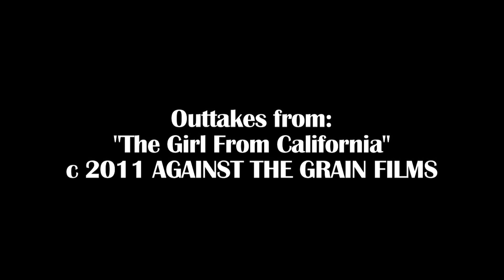Tom Guernsey visits KBOO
Associate cinematographer/editor Zach Jepsen put together this clip from outtakes of the film "THE GIRL FROM CALIFORNIA" depicting a visit from Reeker's lead guitarist Tom Guernsey to KBOO-FM (90.7)in Portland, Oregon to plug the 1st of 3 re-issues of Reekers songs in the original 45 rpm vinyl format. "I Can't Believe" b/w "Don't Call Me Flyface"...on Mo-Shee Records (distributed by Mississippi Records, Portland Oregon)... As always, "everything changes, nothing changes"...it's still rock & roll and it still ain't pretty...Special thanks to DJ's Steve Cox and Jeff Rosenberg at KBOO.